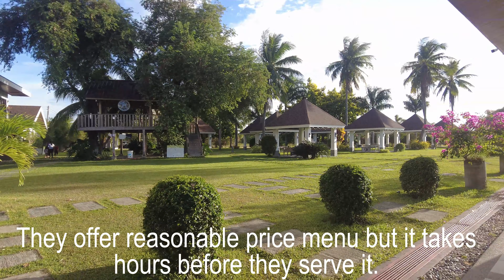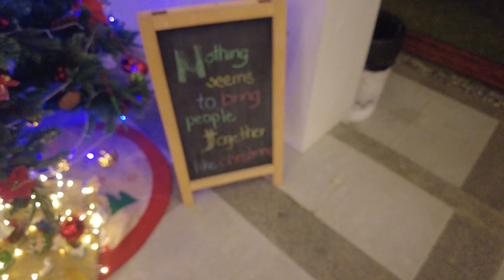Mom's Milestone: A Joyous Celebration at El Pueblo! 🎉✨ | Mama Glo's Birthday Bash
Join us in celebrating a milestone in Mama Glo's life at the enchanting El Pueblo resort! 🎉✨ In this special vlog, witness the joy, laughter, and heartfelt moments as we come together to make Mama Glo's birthday unforgettable. From the stunning surroundings of El Pueblo to the delightful surprises, this is a celebration you won't want to miss. Grab a seat, share in the love, and let's make Mama Glo's birthday bash one for the books! 🎂🥳